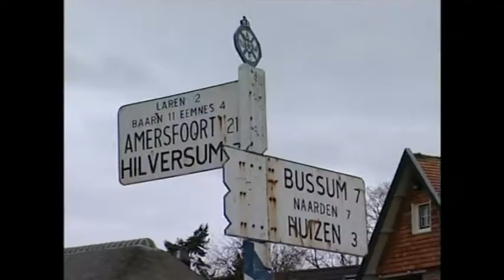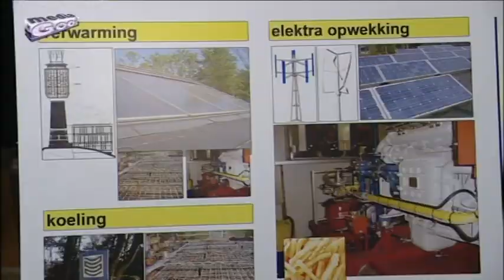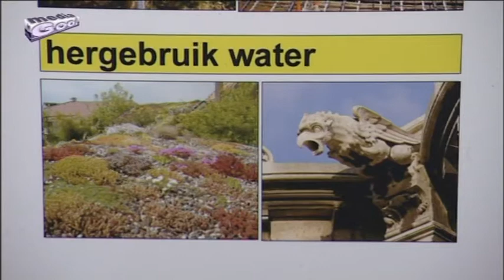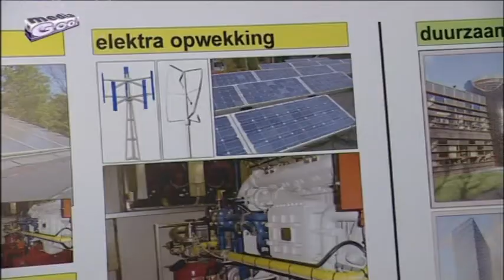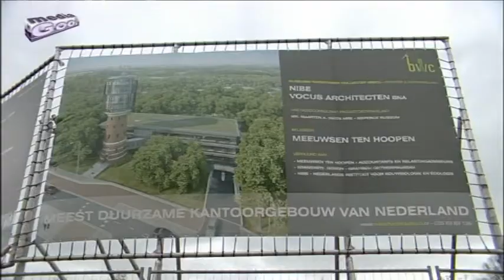Afl.08: Duurzaam bouwen in Bussum.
Duurzaam bouwen in Bussum.

De Watertoren word helemaal gerestaureerd op initiatief van het Bussums Watertoren Collectief. Daarbij laten ze er ook nog eens 't meest duurzame gebouw van nederland naast zetten. Wat hebben een watertoren en een duurzaam gebouw met elkaar te maken? Maurits Westerbeek spreekt met Michiel Haas van het Bussums Watertoren Collectief.

Productie: Maurits Westerbeek, Marcel de Bont. Foto's: Sander Westland, Floris van Wilgenburg.